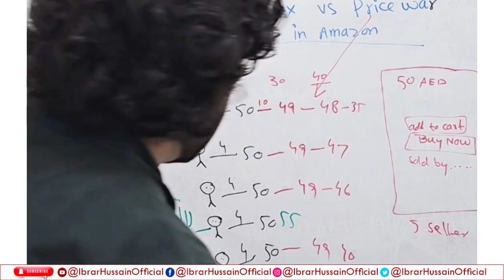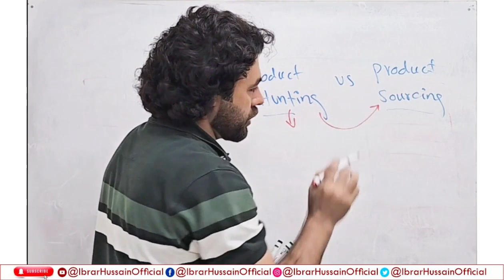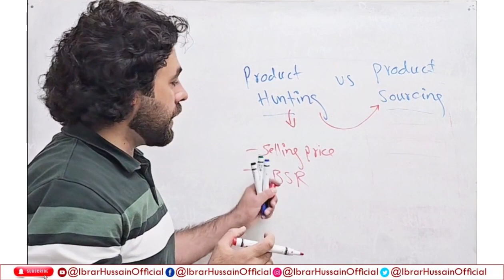Amazon Product Sourcing Vs Product Listing |Amazon's UAE Wholesale FBA | Ibrar Hussain Official